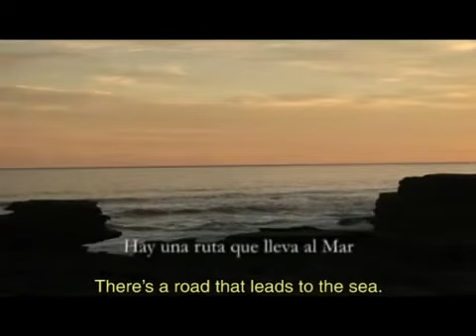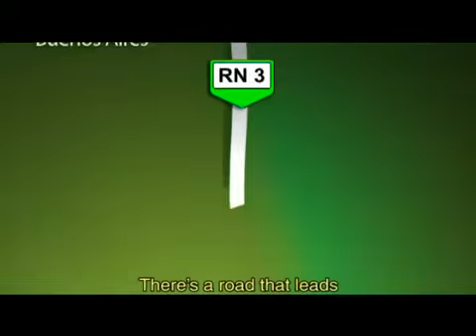Viedma and cliffs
At the door of Patagonia , In Viedma, you can enjoy the cliffs and the largest colony of burrowing parrots.